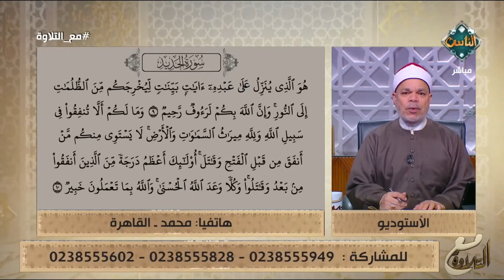متصل يتعلم تلاوة القرآن على الهواء والشيخ ينصحه بأمر مهم